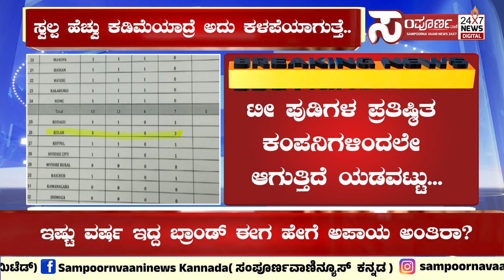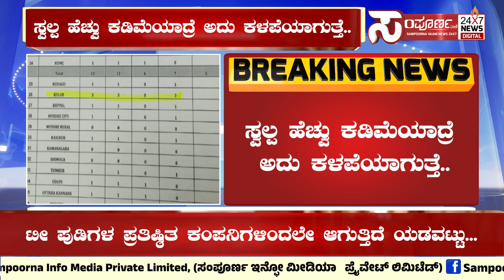ನೀವು ಹೆಚ್ಚು ಟೀ ಕುಡಿತ್ತಿರಾ ಆಗಿದ್ರೆ ಈ ಸುದ್ದಿ ನೀವ್ ನೋಡಲೇ ಬೇಕು Sampoorna Vaani News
ನೀವು ಹೆಚ್ಚು ಟೀ ಕುಡಿತ್ತಿರಾ ಆಗಿದ್ರೆ
ಈ ಸುದ್ದಿ ನೀವ್ ನೋಡಲೇ ಬೇಕು

 ಕಲರ್ ಕ್ಯಾಂಡಿ, ಗೋಬಿ ಬಳಿಕ ಬ್ರಾಂಡ್ ಟೀ ಪುಡಿಗಳಿಂದಲೂ ಕಾದಿದೆ ಅಪಾಯ

ಹುಷಾರ್ ರಸ್ತೆಯಲ್ಲಿ ಕಡಿಮರ ಬೆಲೆಯಲ್ಲಿ ಸಿಗುತ್ತೆ ಅಂತ ಟೀ ಕುಡಿದ್ರೆ ನಿಮ್ಮ ಪ್ರಾಣಕ್ಕೆ ಬೀಳುತ್ತೆ ಆಪತ್ತು*

ಟೀ ಪುಡಿಗಳ ಪ್ರತಿಷ್ಠಿತ ಕಂಪನಿಗಳಿಂದಲೇ ಆಗುತ್ತಿದೆ ಯಡವಟ್ಟು...

ಒಂದಲ್ಲ..ಎರಡಲ್ಲ...೧೦ಕ್ಕೂ ಹೆಚ್ಚು ಕಂಪನಿಗಳ ಟೀಪುಡಿಯಿಂದ ಕಾದಿದೆ ಅಪಾಯ...

ಈ ಬಗ್ಗೆ ಖುದ್ದು ಆಹಾರ ಸಂರಕ್ಷಣಾಧಿಕಾರಿ ಶ್ರೀನಿವಾಸ್ ಅವರಿಂದಲೇ ಮಾಹಿತಿ

ಈ ಜೊತೆಗೆ ಸಂಬರ್ ಪುಡಿಗಳಿಂದಲೂ ಆಗುತ್ತೆ ಬಾರೀ ಅಪಾಯ...